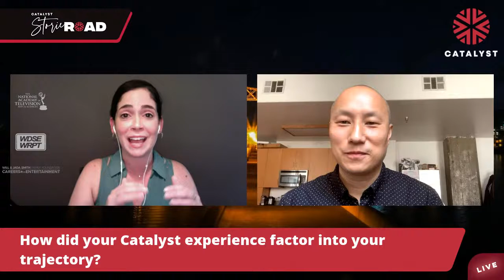CATALYST SPOTLIGHT: DINH THAI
Catalyst Community!

Join us TUESDAY, August 10th at NOON PT/ 3 PM ET for our Catalyst Spotlight on Dinh Thai!

A dynamic writer/director, Dinh was born in Vietnam, fled to France & finally settled in LA. His work blends visual style with realism, focusing on comedy & drama with strong musical influences. His commercial clients include Adidas, Beachbody, T-Mobile, Toyota, and the US Navy.

In 2018, Dinh's MONDAY won "Best Short Film" at Catalyst. It has since aired on HBO & Cinemax. It has garnered 50+ festival awards, including first place in the inaugural HBO Asian Pacific American Visionaries competition. Along with being an alumnus of the Disney TV Director Program & NBC’s Emerging Director Program, Dinh has shadowed on AMERICAN HORROR STORY (Ryan Murphy's Half-Initiative), and MAYANS M.C. (Touchstone TV). He recently directed an episode of WU-TANG: AN AMERICAN SAGA (205 Visionz) for Hulu as well as season two’s final episode of NEW AMSTERDAM (218 “A Matter of Seconds”).

Dinh has co-written an Asian American pilot for Freeform & is actively developing his short film into a TV series while pursuing directing assignments.

Stay tuned: Our 16th Festival Event: Sept. 29 - Oct. 3 2021 in Duluth, MN.